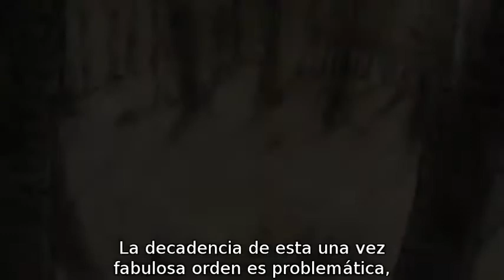La Noble Hermandad de los guardianes de la noche